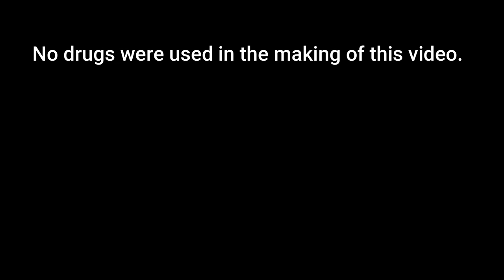Part of my TESTIMONY | What God gave me when I stopped smoking WEED! From Weed to Freed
This video shares a small part of my TESTIMONY about my life as a stoner and how God came in and changed my life. I went from constantly turning to a substance for help rather than to Jesus and in this video I share my journey with God to freedom!